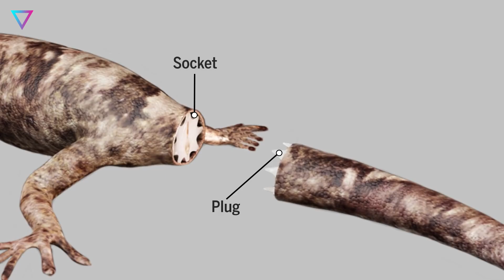▽ Существа, способные отрастить конечность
Сегодня мы поговорим о феномене регенерации конечностей у животных. Некоторые существа могут восстановить не только хвосты или лапы, но и другие органы, что поражает своей уникальностью и у многих вызывает удивление.
00:00 | Вступление
00:44 |  Ящерица
01:59 |  Земляной червяк
03:02 |  Речной рак
04:12 |  Морской паук
05:14 |  Тритон
06:14 |  Моллюск Sacoglossa
07:20 |  Китовая акула
08:20 |  Гидра
09:21 |  Морская губка
10:20 | Заключение